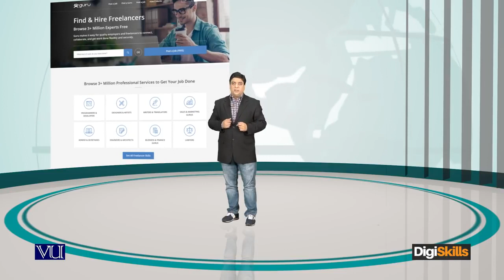Business Side of Freelancing Why you should refer all your clients to freelance marketplace